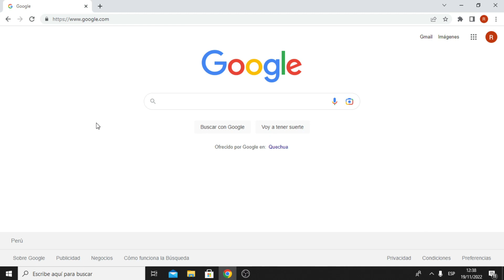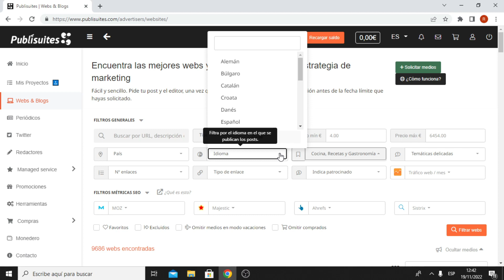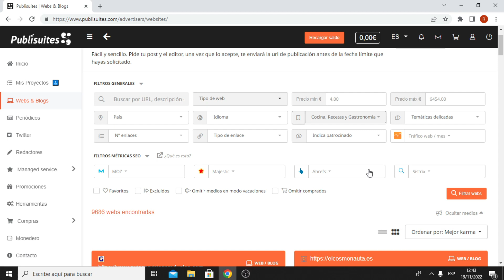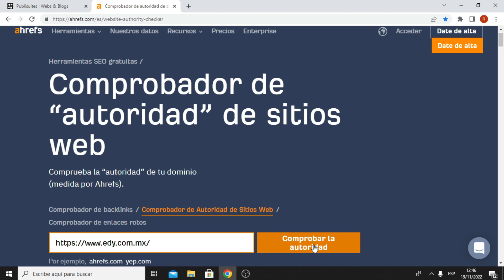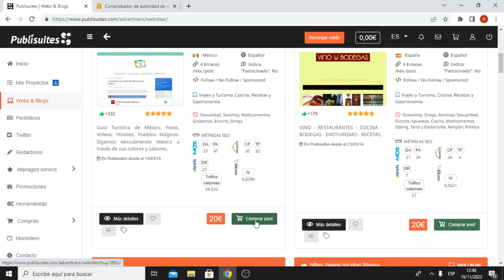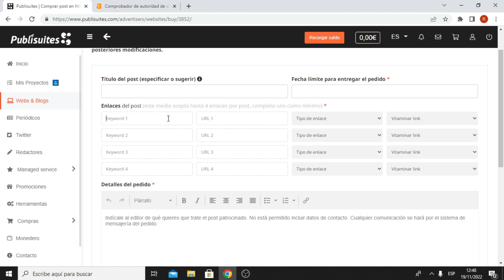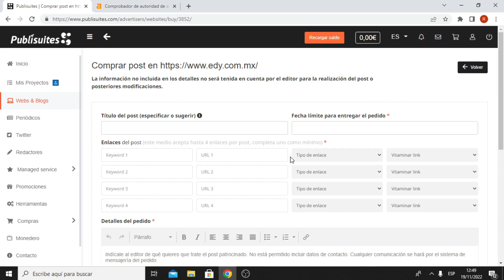Cómo conseguir BACKLINKS de CALIDAD 🥇 Enlaces con AUTORIDAD para Pagina Web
Hoy aprenderás a como conseguir Backlinks de calidad | Enlaces de calidad para aumentar la autoridad en tu pagina web.
¿Qué son los backlinks?, ¿Para qué sirven los backlinks?, ¿Dónde comprar backlinks de calidad?, ¿Cómo encontrar backlinks?

Enlace grupo de Facebook para ayuda en la comunidad  ⭐⭐⭐⭐⭐